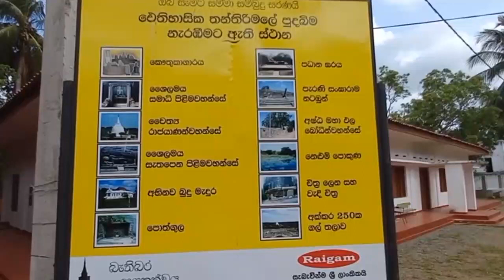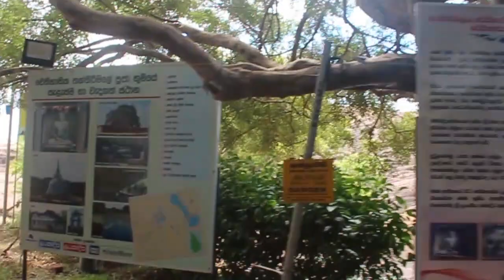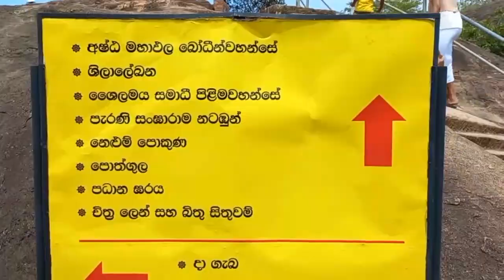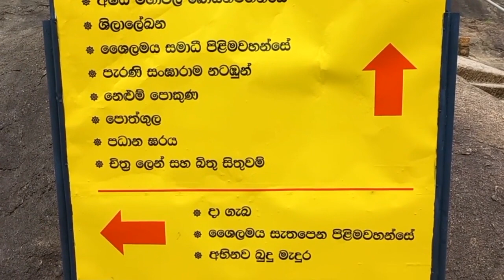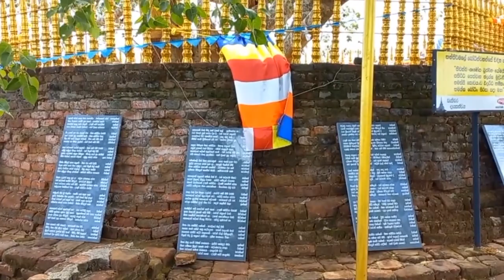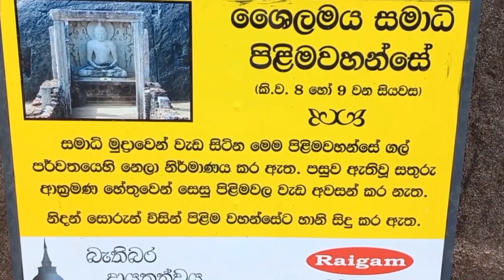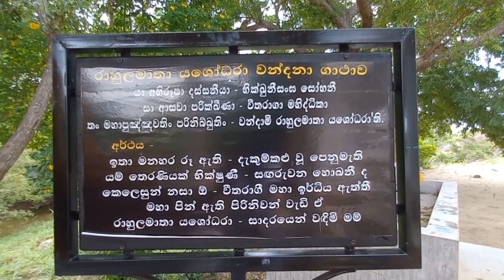තන්තිරිමලේ පුරාණ රජ මහා විහාරය - Thanthirimale Viharaya - Dark Image Videography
තන්තිරිමලේ යනු ශ්‍රී ලංකාවේ අනුරාධපුර දිස්ත්‍රික්කයේ පිහිටි පැරණි ගම්මානයකි. එය අනුරාධපුර නගරයේ සිට කිලෝමීටර 40ක් පමණ වයඹ දෙසින් පිහිටා ඇත. මෙම ගම්මානය ප්‍රසිද්ධියට පත්ව ඇත්තේ ඒ ආසන්නයේ පිහිටි ගල්තලාවක් සහිත ප්‍රදේශයක පිහිටි තන්තිරිමලේ රජමහා විහාරයේ පැරණි බෞද්ධ විහාරය සඳහාය.

ක්‍රි.පූ තුන්වන සියවසේ ඉදිකරන ලද, දේවානම්පියතිස්ස රජු විසින් අනුරාධපුරයට වැඩම කරන සංඝමිත්තා රහතන් වහන්සේට එක් දින නැවතුමක් ලෙස භාවිතා කළ තන්තිරිමලේ රජමහා විහාරය අනුරාධපුර යුගය අවසන් වන විට කුඩා විහාරස්ථානයක සිට විශාල ආරාමයක් දක්වා වර්ධනය වී ඇති බව පෙනේ.

දේවානම්පියතිස්ස රජතුමා මුලින්ම තන්තිරිමලේ විහාරස්ථානයට වැඩම කරන විට එය වෙනත් නමකින් හැඳින්විණි - තිවංක බමුණු-ගම

තන්තිරිමලේ ඇති සුන්දරම දර්ශනය වන්නේ තන්තිරිමලේ විශාල පර්වතවලින් නෙළා ඇති සමාධි සහ සැතපෙන බුද්ධ ප්‍රතිමා ය.

බෝධිය අසල පිහිටුවා ඇති සමාධි පිළිමය අනුරාධපුර යුගයේ අගභාගයේ ලක්‍ෂණ පෙන්නුම් කරයි. අඩි අටක් උසැති මෙම ප්‍රතිමාව දෙස නිම නොකළ පෙනුමක් ඇති අතර ප්‍රධාන ප්‍රතිමාවේ දෙපස ඇති නිම නොකළ සහ නොකැඩූ බුද්ධ ප්‍රතිමා පේළි දෙකෙන් මෙම ප්‍රතිමාව අනුරාධපුරයේ අවසාන යුගයට පෙර ඉදිකරන ලද්දක් බව සනාථ කරයි. කාලිංග මාග ආක්‍රමණය.

තන්තිරිමලේ නාහිමියන් විසින් නැවත සොයා ගන්නා විට. කුඩාකෝන්ගස්කඩ විමලඥාන හිමියන් 1960 දශකයේ මුල් භාගයේදී සැතපෙන පිළිමය සහ සමාධි ප්‍රතිමාව දැඩි ලෙස විනාශ කරන ලද්දේ නිධන් හාරන්නන් විසින් ද්‍රව්‍යමය වස්තු සොයමින් ප්‍රතිමා තුළට හාරා කැණීම් කළ පිරිස විසිනි.

සමාධි ප්‍රතිමාව එහි මුල් පෙනුමට ප්‍රතිනිර්මාණය කර තිබුණද 1974 වසරේ සිට පුරාවිද්‍යා දෙපාර්තමේන්තුව විසින් සැතපෙන පිළිමය ප්‍රතිනිර්මාණය කිරීමට ගත් උත්සාහය අද දක්වාම අසාර්ථක වී ඇත.

මැණික් අඩංගු කිරීම සඳහා මුලින් නිර්මාණය කරන ලද බොහෝ ගල් කන්ටේනර් ආරාම පරිශ්‍රය වටා විසිරී තිබූ අතර එම ස්ථානයේ ඇති කෞතුකාගාරයේ ගොඩගසා ඇත.

නිධන් හොරුන්ගේ ප්‍රහාරයෙන් බේරී ඇත්තේ ආරාම පුස්තකාලය සහ භාවනා ගුහා 12 ක් පමණි.

පොත්ගුල හෝ ආරාම පුස්තකාලය පිහිටා ඇත්තේ උස් පර්වතයක් මතය. ආරාම භූමිය තුළ ඇති එකම ගොඩනැඟිලි පධානගරය ව්යුහයන් 12 කි. අක්කර 250 ක් පුරා විසිරී ඇති පදනගරය භාවනා කරන භික්ෂූන් සඳහා භාවනා හෝ වාසය කරන ස්ථාන ලෙස සේවය කළේය. ඔවුන් ජලයෙන් වට වූ අතර පොහොයකර්ම හෝ දණ්ඩනීය චාරිත්‍ර සඳහා ද භාවිතා කරන ලදී.

කෙසේ වෙතත්, තන්තිරිමලේ ගැඹුරු වනාන්තරය තුළ විසිරී ඇති භාවනා ගුහා පහක් ක්‍රිස්තු පූර්ව පළමු සියවස දක්වා දිවෙන අතර, දායකයින් සහ ලෙන් ඉදිකරන්නන් විස්තර කරන බ්‍රාහ්මී ලේඛන ඇත.

වසර 4000ක් තරම් පැරණි මෙම ලේඛන පැවතීමෙන් මිහිඳු මහරහතන් වහන්සේ හඳුන්වා දුන් බෞද්ධ ශිෂ්ටාචාරයට වඩා පැරණි තන්තිරිමලේ ශිෂ්ටාචාරයක පැවැත්මක් යෝජනා කරයි.

නෙල්ලිකුලම

නෙල්ලිකුලම සිරි සම්බුද්ධ පංචසතික චාරිකාරාමය යනු 2006 වසරේ අනුරාධපුරයට නුදුරින් පිහිටි නෙල්ලිකුලම නම් දුෂ්කර ගම්මානයේ ඉදිකරන ලද විහාරස්ථානයකි. අක්කර 10 ක භූමි ප්‍රමාණයක පැතිරී ඇති මෙම විහාරස්ථානය බුදුන් වහන්සේ අනුගමනය කරන ජීවමාන ප්‍රමාණයේ භික්ෂු ප්‍රතිමා 500 කින් ඉදිකර ඇත. ප්‍රතිමා එකිනෙක එකිනෙකට වෙනස්, බුදුන් සහ බෞද්ධ දර්ශනය බෙදා ගැනීමට නගර හරහා ගමන් කරන අනුගාමිකයන් 500 ක් නියෝජනය කරයි.

ප්‍රතිමා 500 කින් විවෘත වූ විහාරය මේ වන විට බුදුන්ගේ විවිධ ජීවිත සිදුවීම් නිරූපණය කරන ප්‍රදේශ දක්වා ව්‍යාප්ත වී ඇත. මෙම විහාරස්ථානයේ ඓතිහාසික වටිනාකමක් නොමැති වුවද එහි ඇති නව්‍යතාවය නිසාම අනුරාධපුර වන්දනාවේ යන අයගේ ජනප්‍රිය ගමනාන්තයක් බවට පත්ව ඇත.

ජීවමාන ප්‍රමාණයේ ප්‍රතිමා 500 කින් ආරම්භ වූ මෙම විහාරස්ථානය අද බුදුන් වහන්සේගේ ශ්‍රී පාද වන්දනාව නියෝජනය කරමින් දැවැන්ත කන්දක් මතට නැගී එන තවත් විශාල භික්ෂු ප්‍රතිමා වලින් සමන්විත වේ. කන්ද හිස් ය; තවත් ප්‍රතිමා සහිත විවිධ බෞද්ධ කථා සහිත ගුහා සමඟ.

අනුරාධපුරයේ සිට තන්තිරිමලේ (අරිප්පු පාර) මාර්ගයේ ගමන් කිරීමෙන් විහාරස්ථානයට ළඟා විය හැකිය. මෙම මාර්ගයේ කිලෝමීටර 4.5 ක් පමණ දුරින් මෙම මාර්ගය අසල පන්සල පිහිටා ඇත. (Amazinglanka)